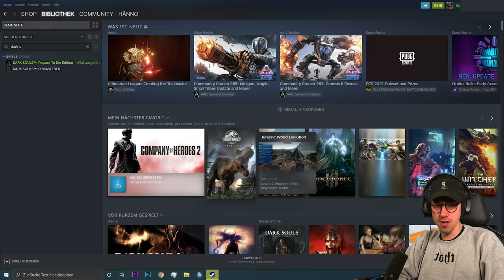Mit Ritterhelm gegen den Capra Demon BOSS | 004 | DARK SOULS: REMASTERED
In dieser Folge Dark Souls mit Glücksrad klatschen wir den Capra Demon Boss fast blind. Mir wurde vom Glücksrad relativ früh der Ritterhelm auf den Kopf geballert.. bin auch nur ein paar mal gestorben :D Viel Spaß mit dem Video!

Zu @Filow

💥Bestrafungen:
1. Mausefalle
2. Ritterhelm mit Visier
3. Shotgun
4. Gießkanne
5. Faktenbuch
6. Seelen nicht wieder einsammeln
7. Peitsche
8. 1 Eiswürfel in den Nacken
9. Trunkenheitsbrille
10. Augenklappe
11. Anti-Bell Halsband
12. Rohrstock aufn Arsch
13. Wäscheklammer ins Gesicht
14. 15 EUR ans Tierheim spenden, Spendenprojekt

Eines Tages entzündete sich das erste Feuer. Erleben Sie die aktuellen und repräsentativen klassischen Spiele erneut. Nachdem die Bildqualität verbessert wurde, wird sie in einem atemberaubenden 60-fps-Format präsentiert und kann nach Rodland zurückkehren.